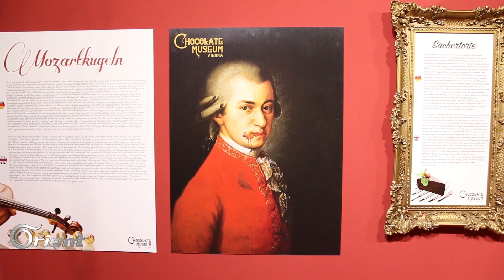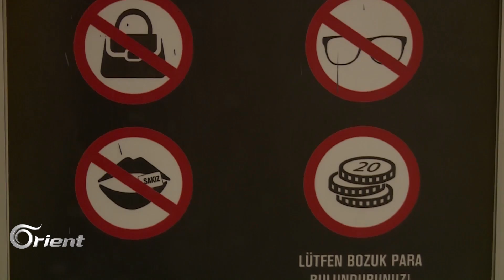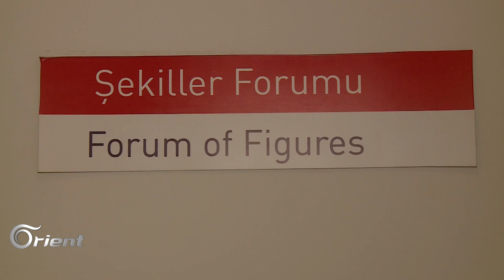من بلاد المايا إلى فيينا رحلة الكاكاو وتاريخ الشوكولاتة| العالم من حولنا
في هذه الحلقة من "العالم من حولنا" نقوم بجولة حول العالم ونكتشف عجائب من مدينة هامبورغ الالمانية، ومن استطنبول سوف نشاهد حواراً من نوع اخر في احدى المقاهي، ولعشاق الشوكولا نقوم بسرد تاريخ الشوكولا المثير وطريقة اكتشافها في اوربا وكيف أضحت واحدة من أكثر الصناعات شهرة و رواجاً في العالم.

إعداد وتقديم: عمار الدندش